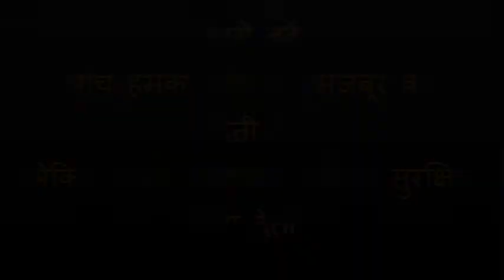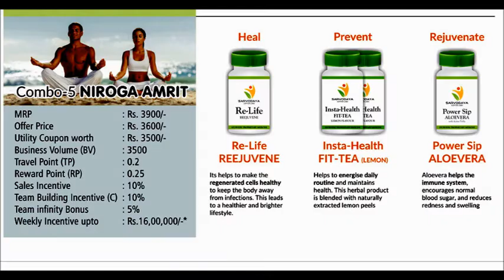Re Life reejuvene mp4 wlmp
Re-Life Reejuvene

Reejuvene is a magical herbal supplement based on pure Ayurvedic science which results as best anti-oxidant. When the body feels the need of new cells, Reejuvene helps in regenerating the healthy cells. This leads to a strong building of immunity system which results in brighter lifestyle. Kalonji is the main herb used in this product which has enormous benefits like it helps in boosting memory, finest remedy for improving health problems, treatment to asthma, cough and allergy treatment, beneficial for hypertension, best for weight loss.

Benefits :

Prevent problems related to Cancer, Diabetes, healthy functioning of kidney, etc
Herbal remedy to treat heart related problems
Have molecules of Barbadenis Miller, which is considered as the one of the most prime type of Aloe vera
Contains natural herbs which are considered as the best anti-oxidants
One of the magical product which gives out the solution for uncounted diseases and infection

Key Ingredients :

Nigella sativa (Kalongi)
Curcumin
Terestris tribulus
Bacopa monnieri
Phyllanthus emblica
Barbadensis Miller
Ocimum tenuiflorum
Cinnamomum zeylanicum
Piper nigrum

Product image link:-

web side link product-Benefits  and Repurchase-product:-